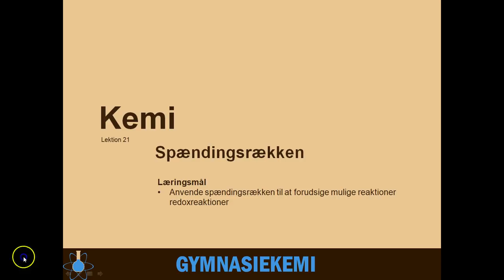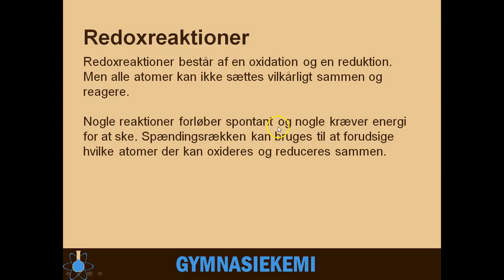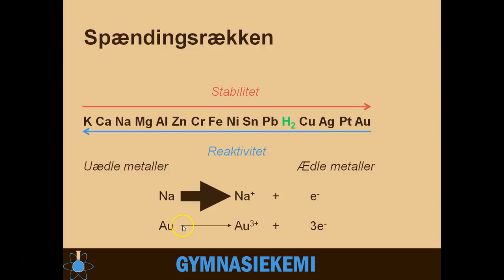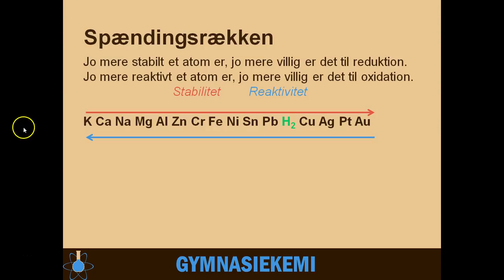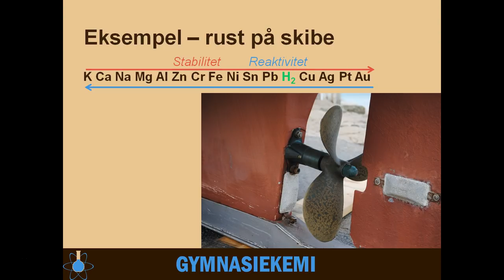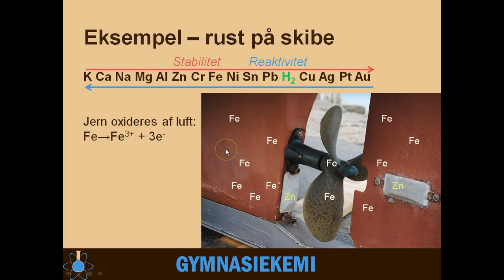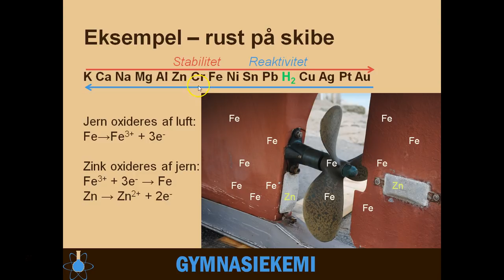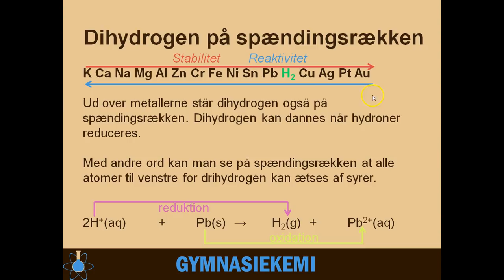Spændingsrækken | Kemi C - 21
Start - 0:00
Spændingsrækken - 1:03
Eksempel med rust - 5:25
Metaller der ætses af syrer - 7:34